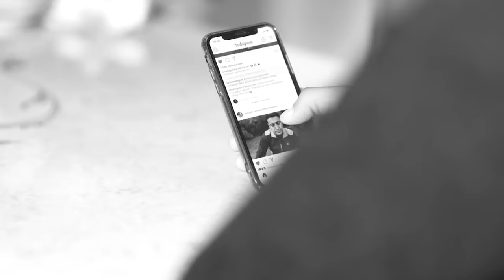Amalia - Günakarmi men (Official HD Video)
Hormatly Muşdaklarym! ❤️ Amalia Zehin ❤️ kanalyma hoş geldiňiz!
eden azaplarymyz üçin 👍👍👍 "Like" 👍👍👍 goýmany we  Teswirlere öz pikirnizi yazmagy unutman!   "Agza" bolmanyda unutmalyň 😊😊😊

Ilki bilen size iň täze  aýdymlarymy hödürlemek üçin elimizde baryny edýäris!!!
Üns berin!
Gaÿtadan YouTube goÿmak Gadagandyr ⛔️
Egerde gaytadan öz kanalyñyza yüklense arz ediljekdir❌

amazon Music: